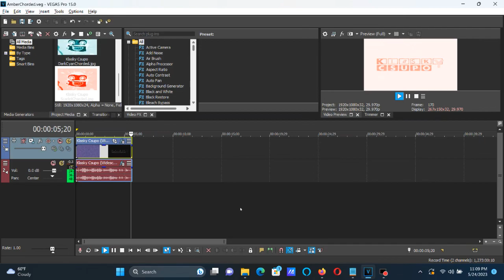How To Make ScarletChorded On Vegas Pro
Names:

ScarletChorded
ScarletChord

How To Make ScarletChord:

(VideoFX)

1st: Gradient Map - ScarletChord.

0; R:     255, G:  255, B:    255, A:   255 (White)
1; R:     255, G:   36, B:      0, A:   255
2; R:     255, G:   19, B:     42, A:   255

(AudioFX)

1st: IL Vocodex - ScarletChord

Step 2:

Key Set:

7th White Key
14th White Key
16th White Key
18th White Key

An Audio Effect I'll Call ''ScarletChorded''